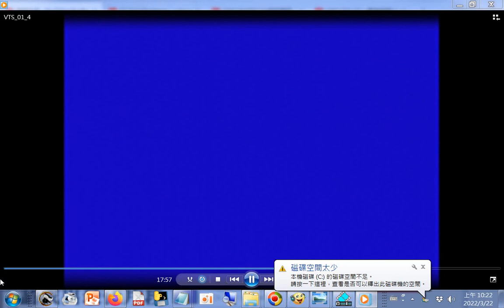20060831#綜合成全班#操持馮領任發言(閩南語發音)吳講師講解修道是終身的志業